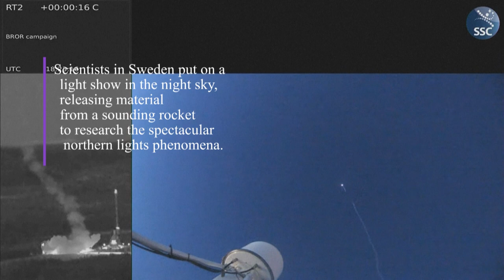Sweden's sky lights up with northern lights research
Scientists in Sweden put on a light show in the night sky, releasing material from a sounding rocket to research the spectacular northern lights phenomena. The experiment is part of aurora research aimed at helping scientists improve near-space weather forecasts to protect satellites and critical infrastructures.
THOMAS TOMTLUND / SSC ESRANGE / MARIA TJERNQVIST / SSC ESRANGE / AFP